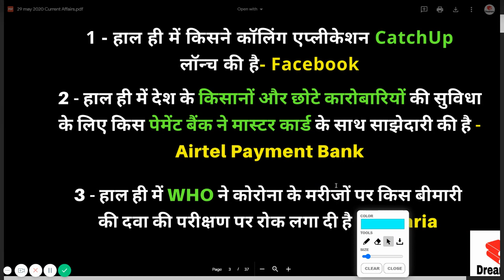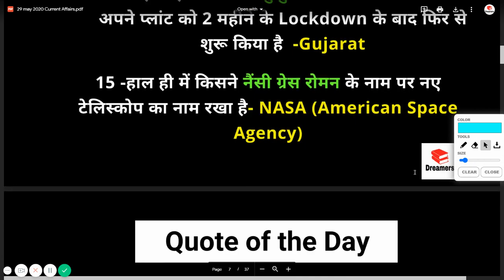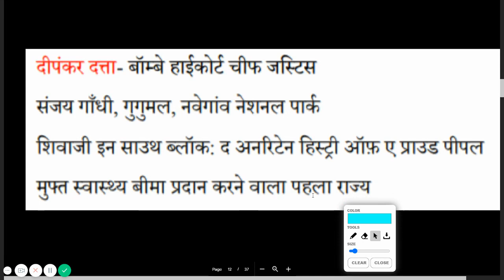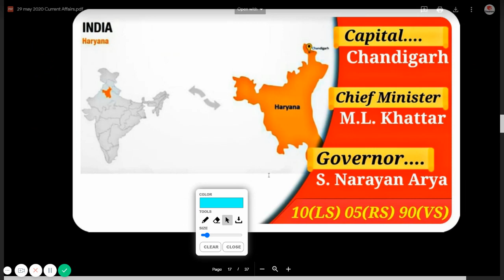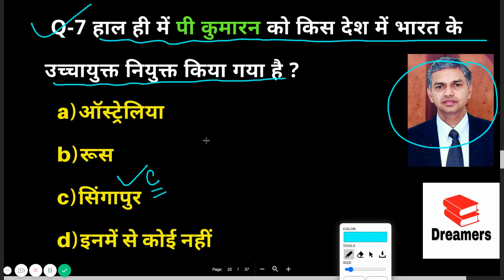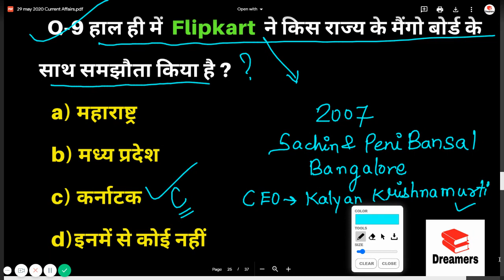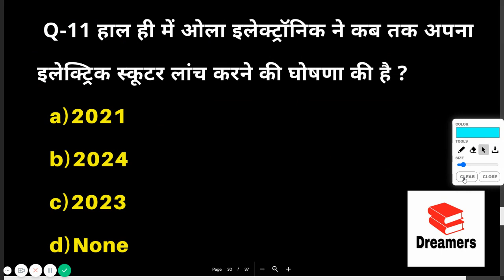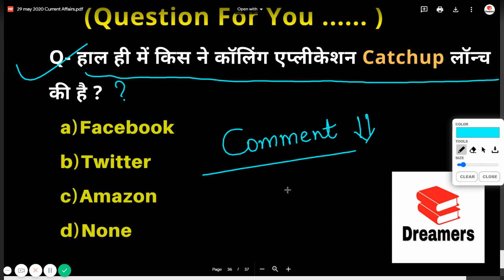29 मई (May) करंट अफेयर्स 2020 (हिंदी में) I Current Affairs 2020 Bank SSC UPSC Defence Railway TET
29 मई करंट अफेयर्स 2020 (हिंदी में). Most Important Current Affairs Questions 2020 for  SSC CPO CGL NTPC Railway Police. In this video, we discussed MCQ important current affairs questions. Most Important General Awareness Questions 2020 for  SSC CPO CGL NTPC Railway Police.

29 May April 2020 Current Affairs Link -

April 2020 Monthly Current Affairs Video Link -